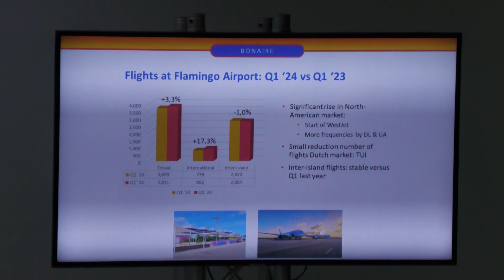Un presentashon di e buelonan di e prome kwartal di 2024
Direktor di Bonaire International Airport Maarten van der Scheer a duna un presentashon di e buelonan di e prome kwartal di 2024, i a kompara esaki ku esun di 2023.